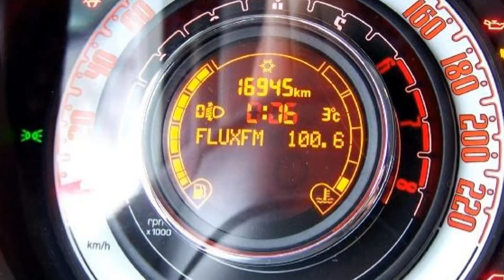Fiat 500C 1.2 8V Lounge 00971654 Perla Weiss Perlmutt "Motor Village Berlin"